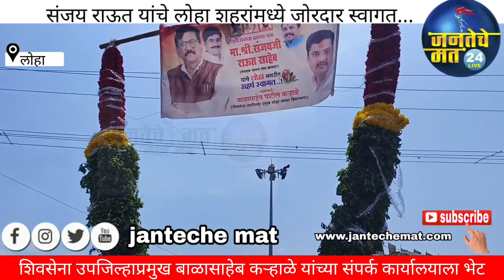Sanjay Raut Nanded शिवसेनेचे नेते संजय राऊत यांचा loha शहरांमध्ये जंगी स्वागत...